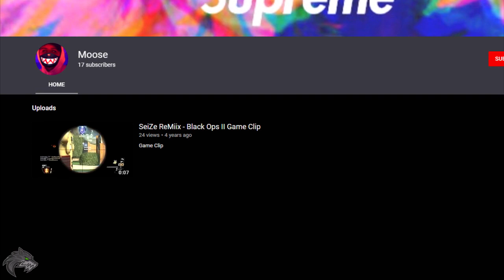Game of Thrones Season 8 Predictions The Fate of Bran Stark PART 1 | Lycan Studios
Welcome to Lycan Studios! Today, we look at a Game of Thrones Season 8 Prediction. We are going to look into the possibilities of Bran Stark living, or dying, in Game of Thrones Season 8.